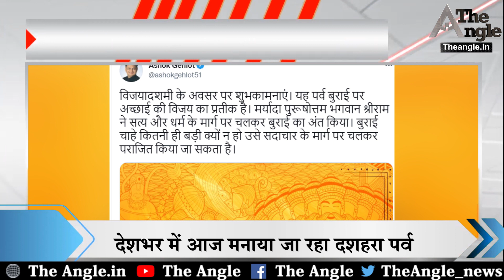अशोक गहलोत सरकार ने दिव्यांगजनों को दिया तोहफा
अखबार के रूप में भी उपलब्घ है।  Angle Of Truth एक कोशिश है लोकतंत्र को बचाने की। अभिव्यक्ति की आजादी को संजोए रखने की।Follow The Angle